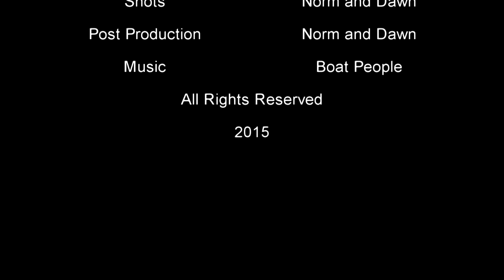Cleaning the Props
Back on board after seven weeks on the land and "boy are our props dirty!' Norm takes a dive to remove some barnacles.